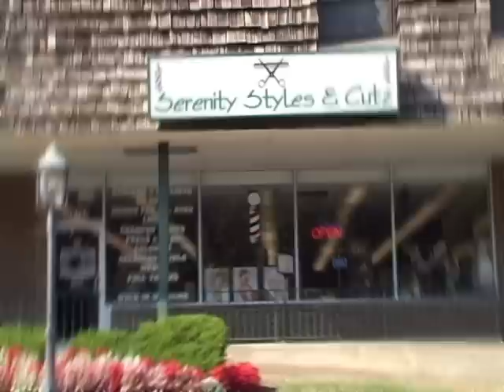Serenity Styles & Cutz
18123 Triangle Shopping Plaza
Dumfries,Virginia 22026
Open 7 Days A Week!
We Service Men & Women !

Need a video for company? or just call